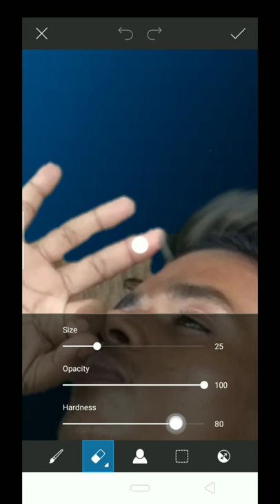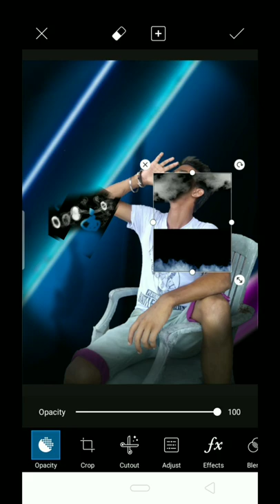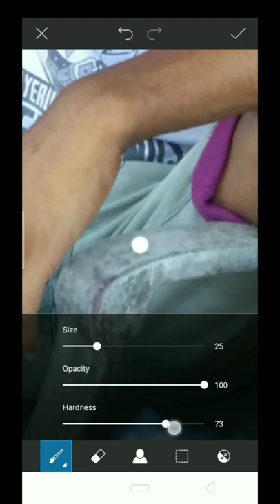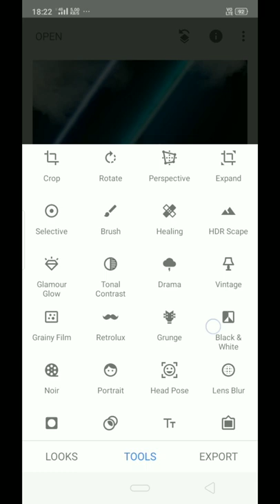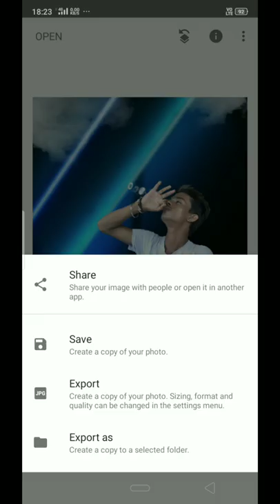PicsArt Hookah Photo Editing Tutorial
Hii